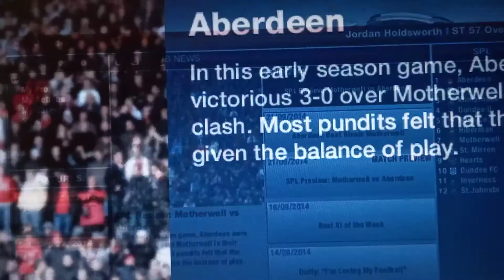PC Fifa 13 - #26 Scottish Rival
PC Game: Fifa 2013 - Episode no. 26 and last episode of the serie. see the New Season in Aberdeen scottich team of John Holdsworth #31. After scores other 2 goals in League see the next match play against the rivals.